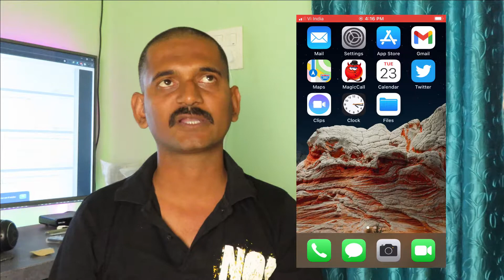Why People Love iPhones | Hindi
It's a experience of iPhone user that switched from android ecosystem after about 10 years. Hope you like the video and always here for your questions and comments.